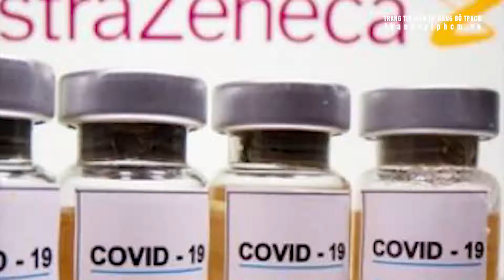ĐIỂM TIN NGÀY 02 THÁNG 02 NĂM 2021 - Những thông tin mới mỗi ngày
(Nguồn: Trang tin Điện tử Đảng bộ TPHCM)